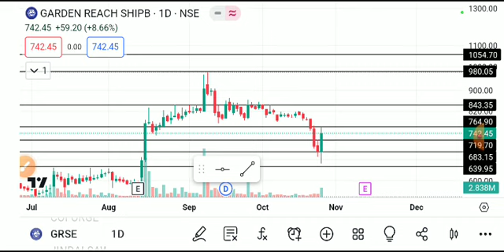GRSE SHARE LATEST NEWS TODAY,GRSE SHARE ANALYSIS,GRSE SHARE TARGET,GRSE SHARE LATEST NEWS,GRSE SHARE